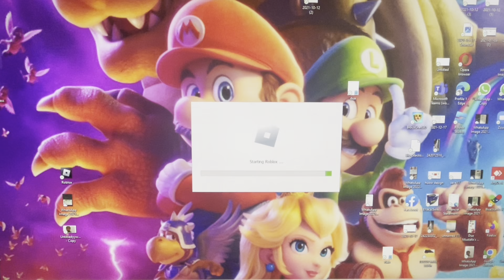Bedwars 🛏️new zip lines and new 🧙‍♂️ staff ⚕️(Roblox)